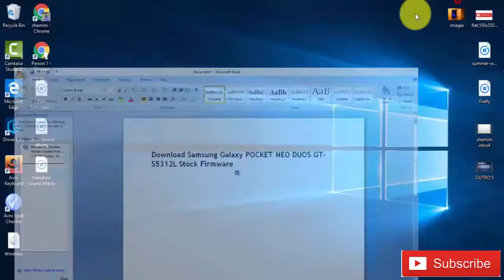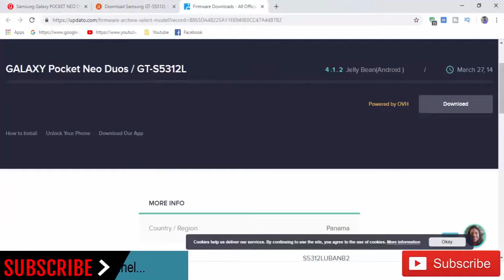Download Samsung Galaxy POCKET NEO DUOS GT-S5312L Stock Rom ! Official Firmware Update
In this Website (gsmrom.net) we have managed to share the Original Samsung Stock Rom (firmware) for all the available Samsung Devices. we will give you a tutorial on how to update the firmware of your Samsung Galaxy POCKET NEO DUOS GT-S5312L.

Required for this is:
- your Galaxy POCKET NEO DUOS GT-S5312L, with at least 30 percent charge.